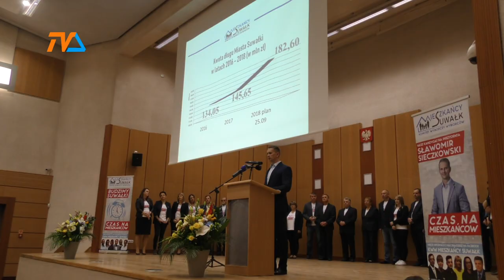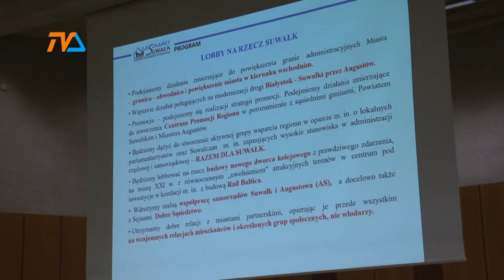"Mieszkańcy Suwałk" o swoim programie |TVSUWAŁKI